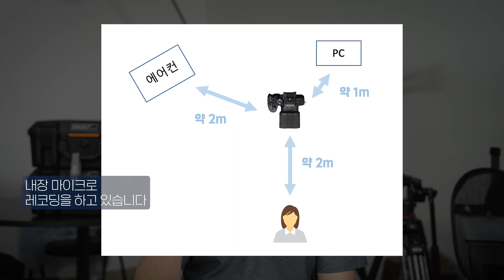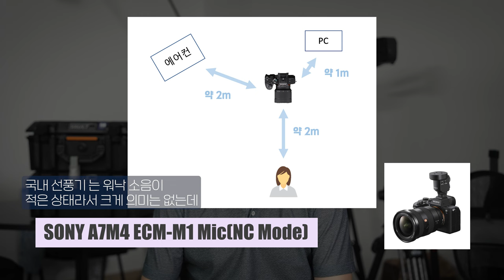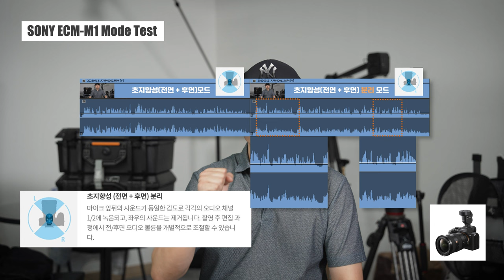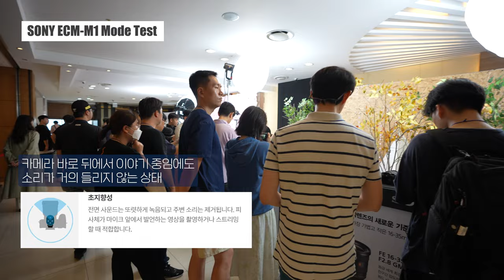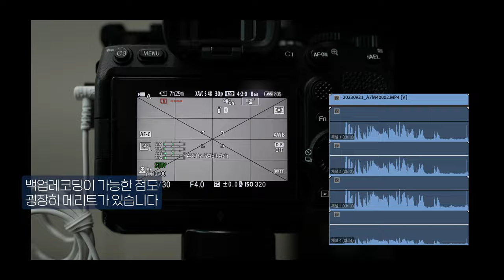유튜버 소니카메라 유저라면 꼭 써봐야 할 마이크 ECM-M1 이런걸 만들다니 ㅁㅊ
정말 이것 때문에 소니 카메라로 바꿀 분이 계실지도
유튜버라면 정말 탐날 샷건마이크가 등장했습니다. 초지향성 부터 별거 다 되는 그러면서도 작고 작은 요녀석 테스트 리뷰 들어갑니다.

00:00 인트로
00:24 마이크가 없다면?
01:05 샷건마이크를 단다면
01:34 노이즈캔슬링 테스트
02:51 ECM-M1 8가지 모드별 테스트
06:30 현장사용 전후방향 모드 테스트
06:46 스테레오 모드 테스트
07:04 윈드스크린 유무
07:20 4채널 백업 오디오 기능
07:33 마무리